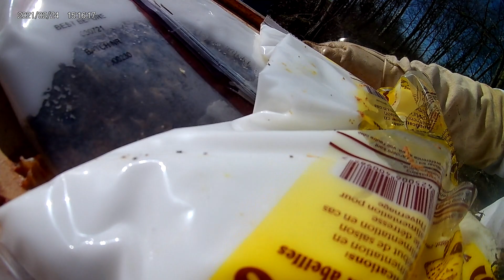Un cas de figure inhabituel: mortalité brutale et certainement un dégrappage de la colonie.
Mortalité brutale ? Ce dépôt d'abeilles mortes dans une ruche est une première chez moi (du moins pour une colonie encore vivante).
Peu ou pas de couvain, la visite de printemps me donnera plus de détails.
La reine avait été marquée, à surveiller aussi.